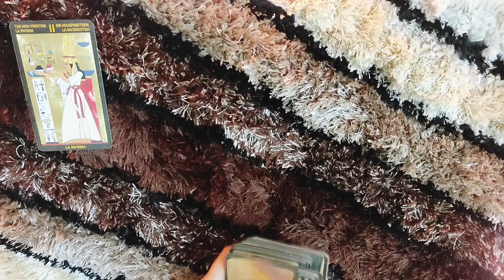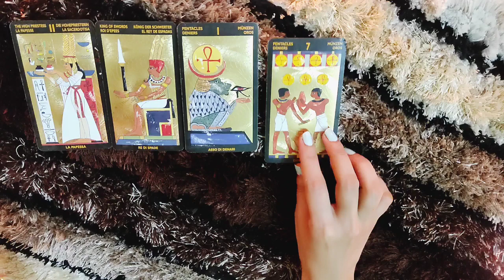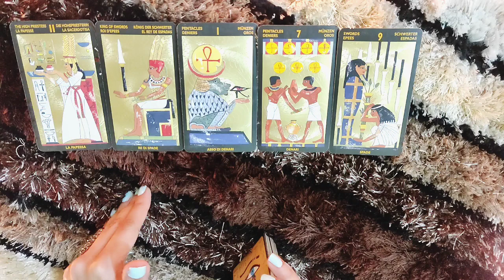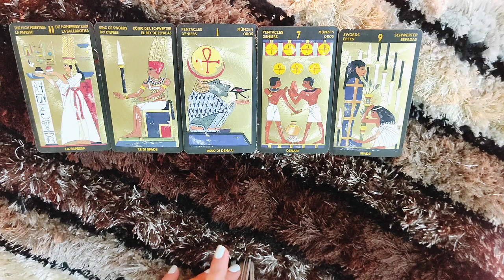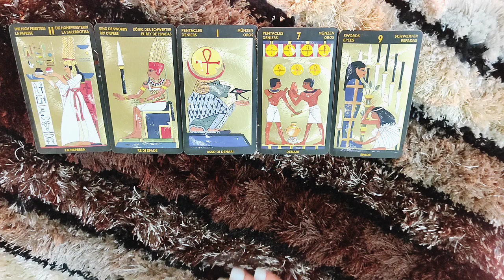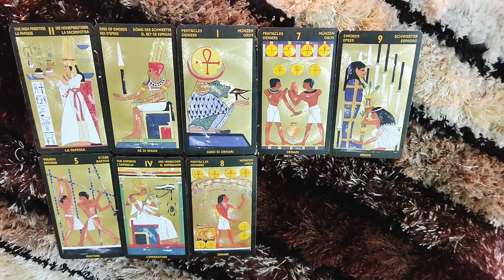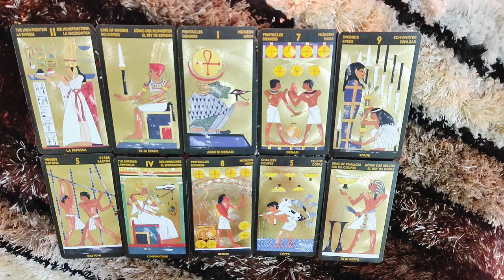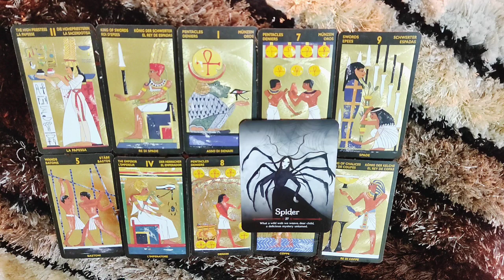*CAPRICORN- YOUR PATIENCE PAID OFF!! APOLOGY COMING* 1-15 APRIL LOVE READING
This reading is  for my CAPRICORN people from 1-15 April.I hope you enjoy.

ttps://youtu.be/aHP__Rdn26M

tps://youtu.be/N_KdLi15e1U